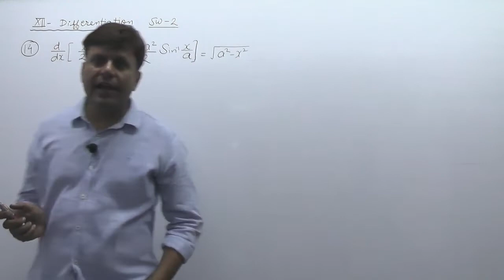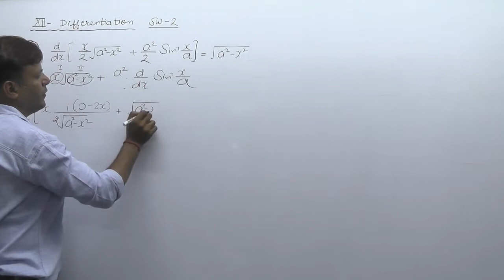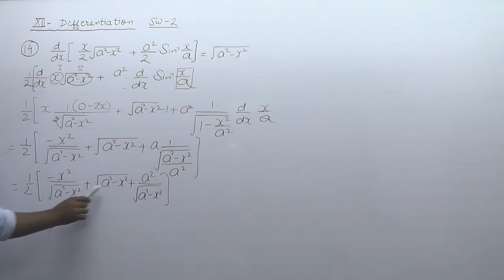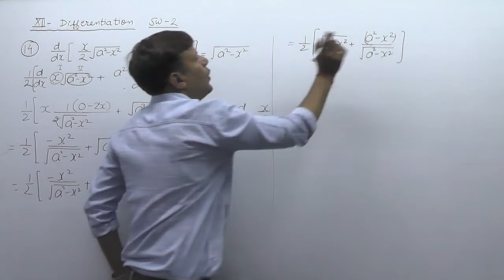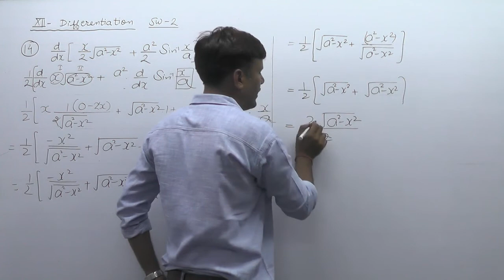CBSE_XII_DIFFERENTIATION_5_VIDEO_11